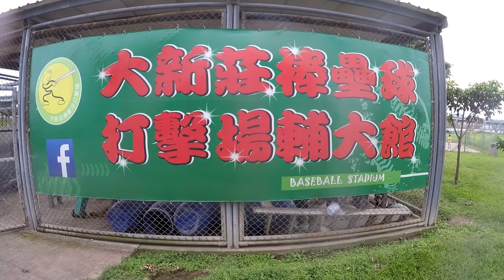昶昇vs 廣郡 新航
１０９年秋季聯賽－A組季後賽－季軍戰１０月２５日